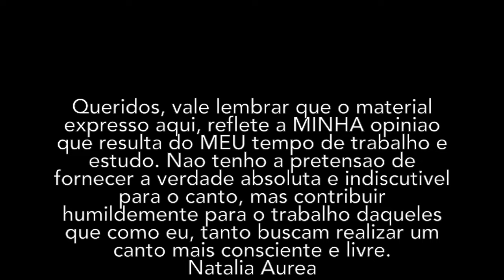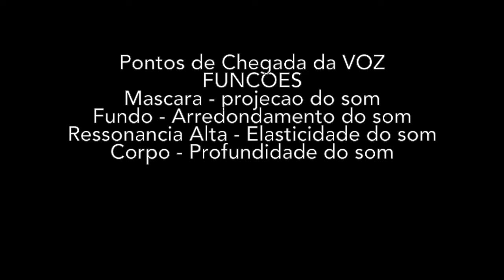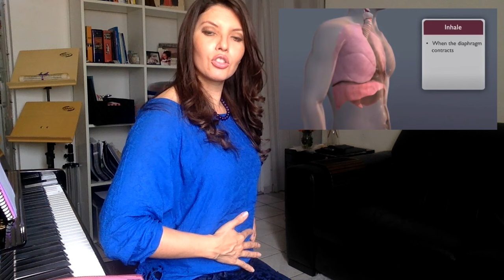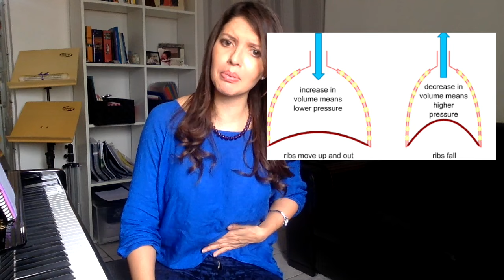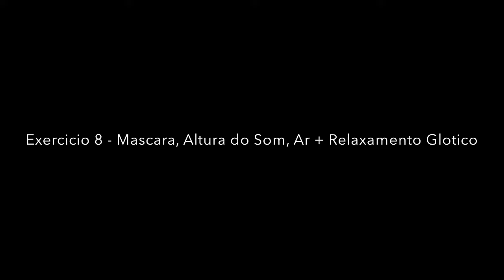Aula#1 Aplicação do Ar e Mascara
Para mais informações sobre como ter aulas ou ter acesso aos nossos cursos, entre em contato conosco ou acesse nosso site!